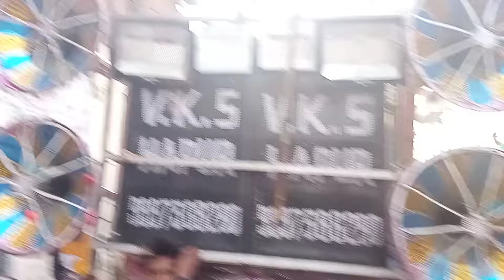Dada motiram ka Mela 2022.4.3.bhalswa Krishna band